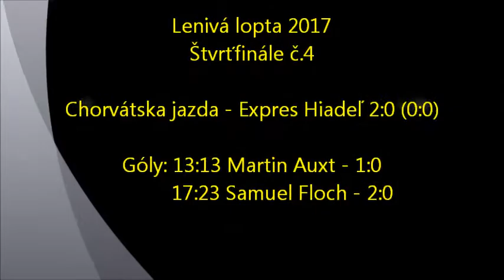28-Chorvátska jazda - Expres Hiadeľ 2:0, 4.štvrťfinále, Lenivá lopta 2017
Zostrih zo 4.štvrťfinále a celkovo 28.zápasu na turnaji Lenivá lopta 2017

Chorvátska jazda - Expres Hiadeľ 2:0 (0:0)

Góly: 14´ Martin Auxt - 1:0 (asistencia: Samuel Floch) - 2:32
          18´ Samuel Floch - 2:0 (asistencia: Kristián Adamčák, Radoslav Čief) - 4:58